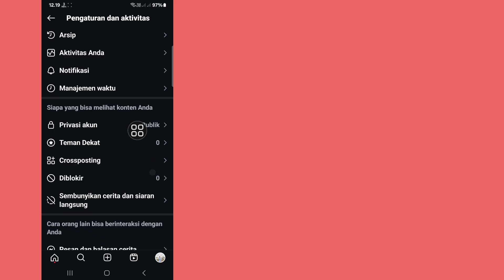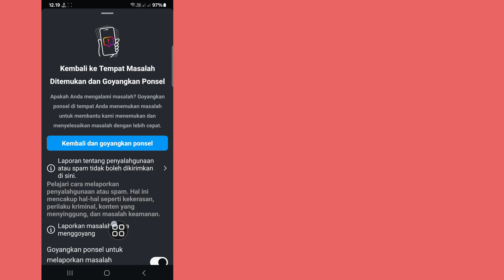Cara Memperbaiki Masalah Reel Instagram Tidak Tersedia (Update) | Instagram reel ini tidak tersedia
Cara Memperbaiki Masalah Instagram Reel Tidak Tersedia (Pembaruan) | Instagram reel ini tidak tersedia

Halo Pemirsa Selamat Datang di Solutions Box. Di Video Ini Anda Akan Belajar. Cara Memperbaiki Masalah Instagram Reel Tidak Tersedia (Pembaruan) | Instagram reel ini tidak tersedia
. Tonton Video Ini Secara Lengkap Dan Ikuti Semua Langkah Saya Tanpa Melewatkan. Ini Metode yang Sangat Sederhana Dan Mudah.d

🌹Silakan Berbagi Dengan Teman Anda

💖 Bermanfaat?  Berlanggananlah (Kotak Solusi)

masalah reel instagram tidak tersedia

cara memperbaiki masalah reel ini tidak tersedia di instagram

reel instagram ini tidak tersedia 2024

cara memperbaiki masalah reel instagram tidak muncul

masalah reel instagram tidak dapat diputar

masalah reel ini tidak tersedia di Instagram